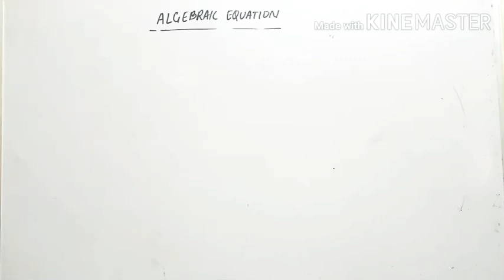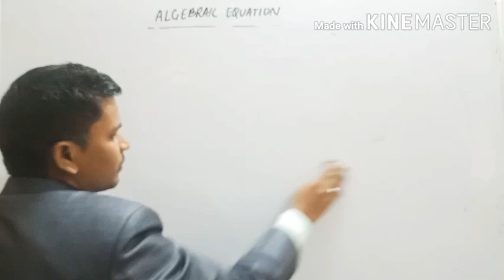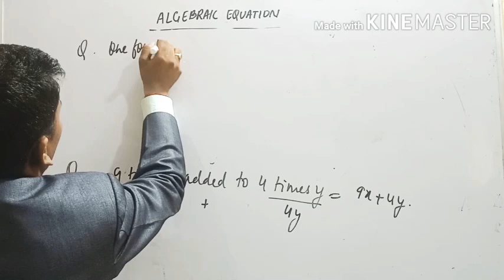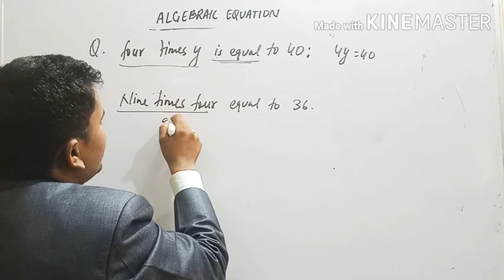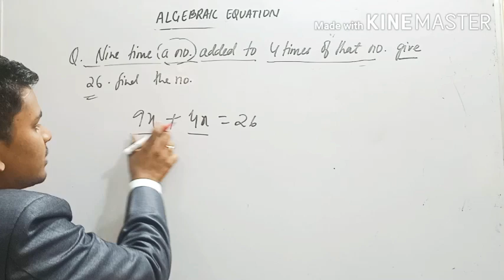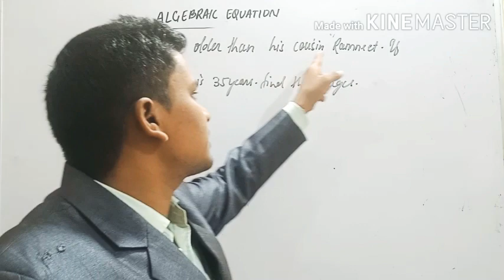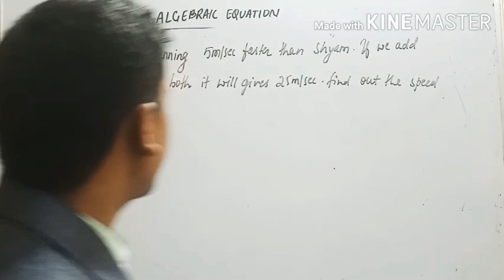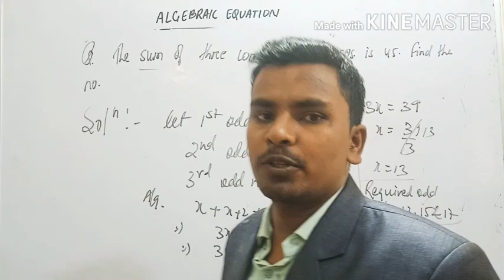Algebra word problems, ALGEBRA part 4, lockdown class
Dear audience in this video lecture series of algebraic equation you will learn how to approach word problems.